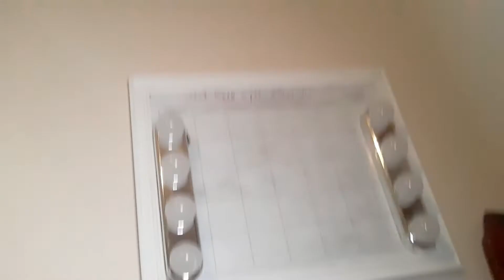Chill morning chit chat w me 🤠🧸🥰🤷‍♀️